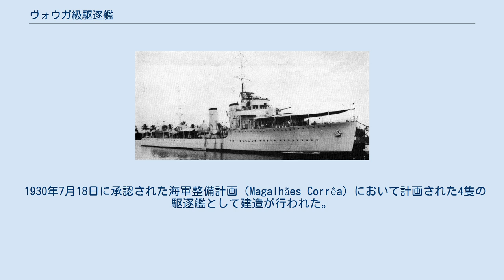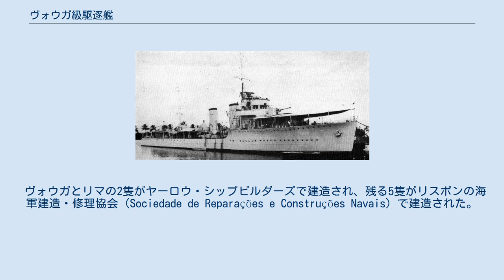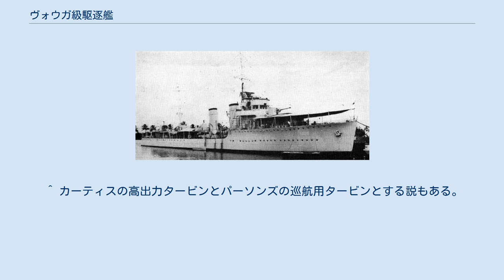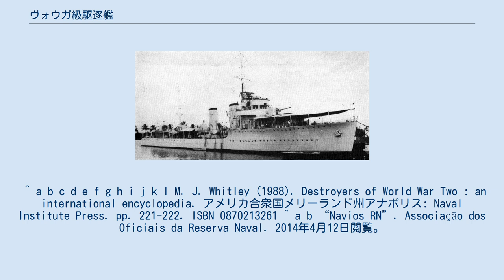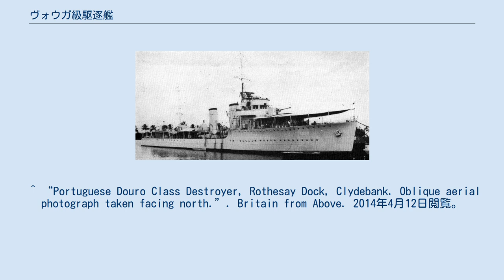ヴォウガ級駆逐艦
ヴォウガ級駆逐艦（ポルトガル語: Contratorpedeiros Classe Vouga）は、ポルトガルの駆逐艦。
7隻が建造され、2隻はコロンビアに売却されてアンティオキア級駆逐艦となった。
艦名はポルトガルの河川から採られている。
ドウロ級駆逐艦とされる場合もある。
 1930年7月18日に承認された海軍整備計画（Magalhães Corrêa）において計画された4隻の駆逐艦として建造が行われた。
1932年には水上機母艦の建造取りやめによって駆逐艦が1隻増やされたため、調達数は5隻、さらに1934年にはコロンビア海軍にドウロとテージュの2隻を売却し、その代替として同名の2隻を追加したため、建造数は7隻となった。
 ヴォウガとリマの2隻がヤーロウ・シップビルダーズで建造され、残る5隻がリスボンの海軍建造・修理協会（Sociedade de Reparações e Construções Navais）で建造された。
 船型は船首楼型。
前方に主砲2門を背負い式で配置、その後方に艦橋と前部マスト、船尾へ向かって1番煙突、40mm機関砲、2番煙突、40mm機関砲、魚雷発射管、後部マスト、魚雷発射管、40mm機関砲、背負い式の主砲2門の順で配置されていた。
 主砲は、ヴィッカース・アームストロング製120mm50口径速射砲 Mk Gの単装砲塔4門、これに加えて533mm4連装魚雷発射管2基という対水上戦を重視した装備であった。
他方、対空装備は貧弱であり、建造当時は40mm機関砲（ポンポン砲）を煙突の間に1門、後部に2門有するのみであった。
対潜装備は爆雷投射装置2基、各12発。
これに加えて機雷20発の敷設が可能であった。
 機関は、ヤーロウ・シップビルダーズのボイラー3基にパーソンズ・マリン・スチーム・タービンの蒸気ギアード・タービン2基による2軸推進。
公試では、37ノットに迫る速度をヴォウガとリマが記録している。
この構造に対して、アンバスケイドとの類似性を指摘されることもある。
 第二次世界大戦が勃発すると、運用は当初想定されていた対水上戦ではなく船団護衛が中心となった。
この変化に対応するため、1943年にイギリスから対潜ソナーとエリコン 20mm機関砲を導入した。
20mm機関砲は艦橋に2門、中央部の魚雷発射管と40mm機関砲を降ろした空間に2門、さらに後方の40mm機関砲2門を20mm機関砲2門に更新し、後部マストを撤去した。
 第二次世界大戦後の1946年から1949年にかけてイギリスで近代化改装が行われた。
対艦戦闘の重要性は薄れ、防空・対潜といった護衛任務に注力することを主眼とした改装であった。
内容は魚雷発射管と20mm機関砲2門を撤去しボフォース 40mm機関砲4門を装備、主砲の砲身交換、光学測距儀の撤去と対空レーダー及び射撃管制用レーダーの追加、爆雷投射機の更新と倍増、指揮通信設備の増強が行われた。
これに際して、三脚式のマストが艦橋後方に増設され、二番煙突の高さが切り詰められている。
 1957年から1959年にはドウロを除く4隻に対して、リスボンで第三次改装が行われた。
対空レーダーと通信機器を更新し、爆雷投射機と2番及び3番主砲を撤去、スキッド対潜迫撃砲1基と40mm連装機関砲1基を追加、戦闘指揮所を設けた。
 主にアソーレス諸島で運用された。
スペイン内戦に際して避難に用いられた他、NATO設立後は、多国間演習にも使用されている。
 ^ BL 4.7インチ45口径艦砲の砲身延伸型。
 ^ カーティスの高出力タービンとパーソンズの巡航用タービンとする説もある。
 ^ a b c d e f g h i j k l M. J. Whitley (1988). Destroyers of World War Two : an international encyclopedia. アメリカ合衆国メリーランド州アナポリス: Naval Institute Press. pp. 221-222. ISBN 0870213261 ^ a b “Navios RN”. Associação dos Oficiais da Reserva Naval. 2014年4月12日閲覧。
 ^ a b c d e f g h i j k l m n o Saturnino Monteiro (2006-11). “As Metamorfoses dos "Destroyers"” (PDF). Revista ...